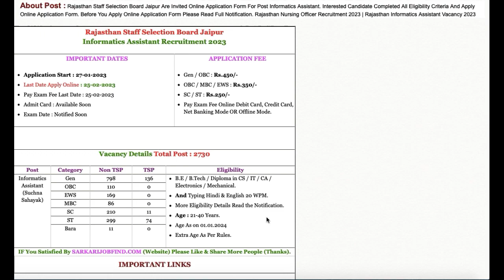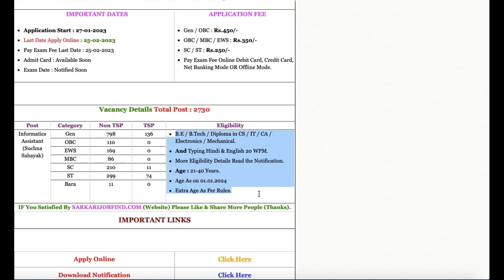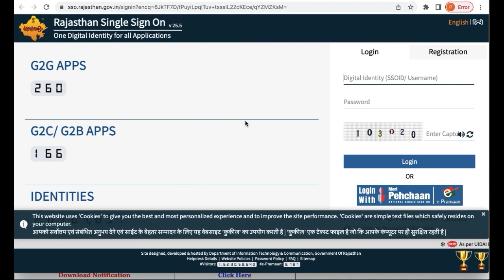Rajasthan Staff Selection Board Jaipur | Informatics Assistant Recruitment 2023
About Post : Rajasthan Staff Selection Board Jaipur Are Invited Online Application Form For Post Informatics Assistant. Interested Candidate Completed All Eligibility Criteria And Apply Online Application Form. Before You Apply Online Application Form Please Read Full Notification. Rajasthan Nursing Officer Recruitment 2023 | Rajasthan Informatics Assistant Vacancy 2023

Rajasthan Staff Selection Board Jaipur
Informatics Assistant Recruitment 2023

IMPORTANT DATES

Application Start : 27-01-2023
Last Date Apply Online : 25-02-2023
Pay Exam Fee Last Date : 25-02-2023
Admit Card : Available Soon
Exam Date : Notified Soon
APPLICATION FEE

Gen / OBC : Rs.450/-
OBC / MBC / EWS : Rs.350/-
SC / ST : Rs.250/-
Pay Exam Fee Online Debit Card, Credit Card, Net Banking Mode OR Offline Mode.

Post Category Non TSP TSP Eligibility
Informatics Assistant (Suchna Sahayak) Gen 798 136
B.E / B.Tech / Diploma in CS / IT / CA / Electronics / Mechanical.
And Typing Hindi & English 20 WPM.
More Eligibility Details Read the Notification.
Extra Age As Per Rules.
OBC 110 0
EWS 169 0
MBC 86 0
Bara 11 0
IMPORTANT LINKS